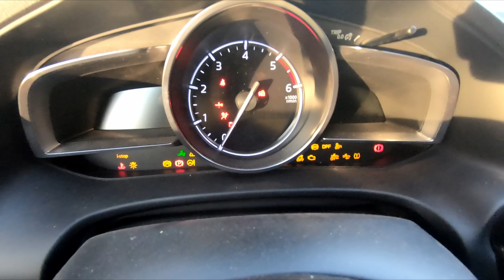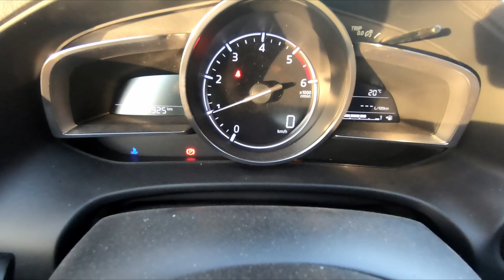Un après midi avec Yellow mon fourgon aménagé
Bonjour les Vadrouilleuses et Vadrouilleurs,
et bien oui, j'ai été passer un après-midi avec Yellow mon fourgon aménagé pour faire 2 petites réparations. C'était l'anniversaire de Thor 5 mois déjà, mais malheureusement il a été malade, maintenant il va mieux je vous rassure. Et puis, une balade tous les deux en forêt en fin d'après-midi.
Cela m'a redonné le sourire en attendant le vrai départ.
J'espère sincère que cette vidéo vous fera plaisir autant qu'à moi!
Portez vous bien et Vadrouillez bien
A bientôt et Ciaooooooo